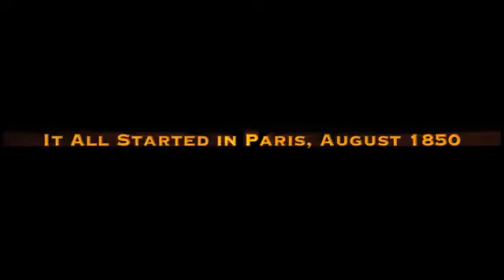トラヴィアータ／１９８５・椿姫‹デジタル・リマスター版› - 予告編｜La Traviata - Trailer｜東京国際映画祭 Tokyo International Film Festival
English follows

第36回東京国際映画祭　ワールド・フォーカス
『トラヴィアータ／１９８５・椿姫‹デジタル・リマスター版›』

19世紀パリの社交界を描いたアレクサンドル・デュマ・フィスの小説「椿姫」を原作とするヴェルディの名作オペラを映画化。テレサ・ストラータス、プラシド・ドミンゴらスター歌手たちの競演が素晴らしい。
監督：フランコ・ゼフィレッリ
出演：テレサ・ストラータス　プラシド・ドミンゴ　コーネル・マクニール

2023年10月23日（月）～11月1日（水）
誰もが観たくなる映画や誰も観たことがない映画、
メジャー大作からアート作品までいま東京でしか見られない映画の最前線
きっとあなたのイイネが見つかる10日間。

映画祭Youtubeチャンネルへの登録お願いします。
36th Tokyo International Film Festival World Focus
"La Traviata"

Based on the 1853 opera "La Traviata" with music by Giuseppe Verdi and libretto by Francesco Maria Piave.
Director: Franco Zeffirelli
Cast: Teresa Stratas　Plácido Domingo　Cornell MacNeil